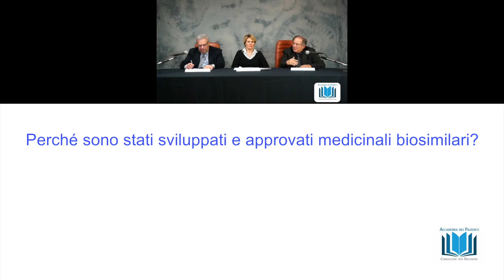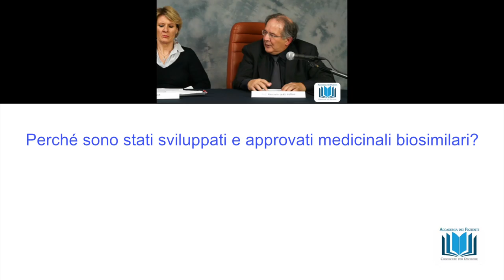5 Perché sono stati sviluppati e approvati medicinali biosimilari?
Perché sono stati sviluppati e approvati medicinali biosimilari?
webinar "I farmaci biosimilari" rispondono alle domande il prof. Pier Luigi Canonico e il prof. Piercarlo Sarzi Puttini